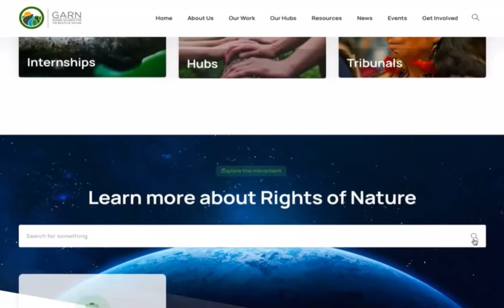The Global Alliance for the Rights of Nature launches its new website!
We are excited to announce - we have just launched our new and renewed website!

There, you will be able to find all of the most relevant information about GARN - but also a vast array of resources to guide you, such as a Rights of Nature map, timeline, glossary, FAQ, articles, reports, books, and of course, the latest news and events to keep you up to date with the movement.